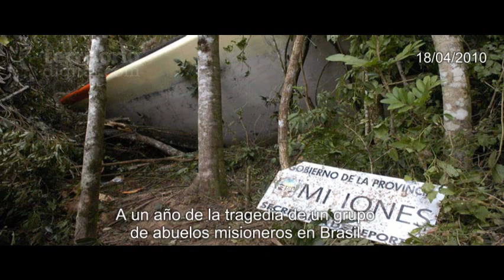Cronología del triste final de un grupo de abuelos misioneros en Brasil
Ocho jubiladas del IPS perdieron la vida hace casi un año, en Rancho Queimado, Brasil, y 16 sobrevivieron. El dolor y el clamor de justicia por parte de familiares y amigos se extendió día a día. Realizaron el reclamo formal al IPS. El chofer quedó retenido casi dos meses en ese país. El propietario de la empresa fue procesado.